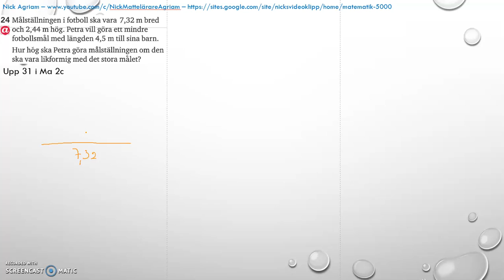Matematik 5000 Ma 2b Kapitel 4 Statistik Blandade övningar 1 4 24